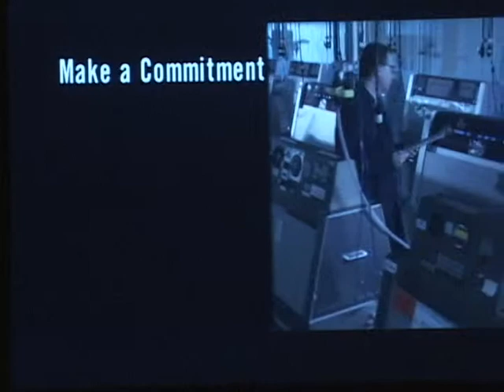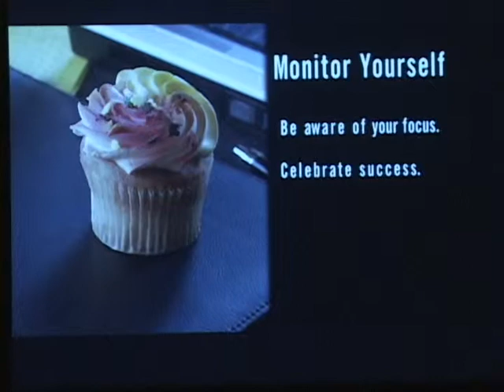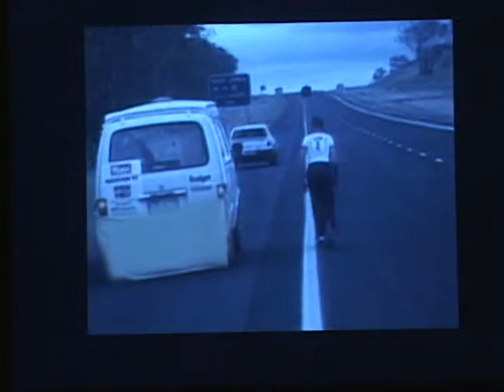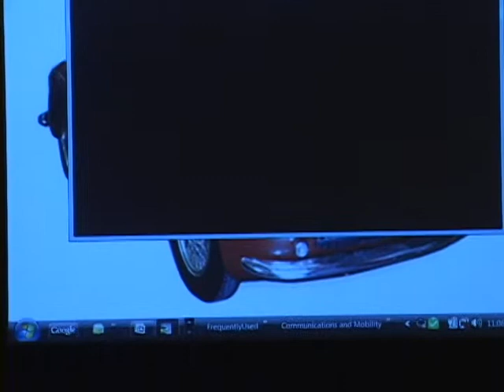Project Success Day - 4 of 8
Jackson Community College President Dan Phelan's Keynote speech to students on Project Success Day. Part 4 of 8